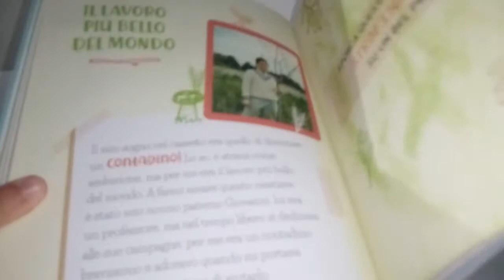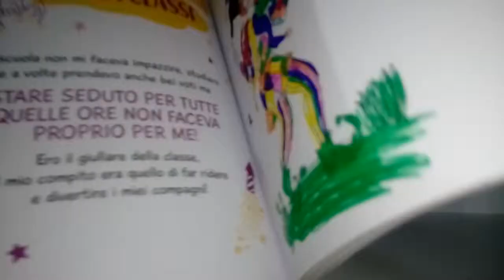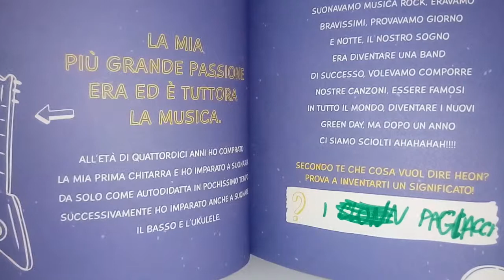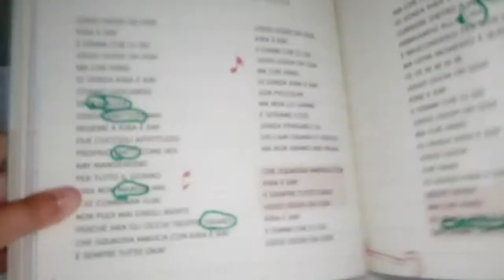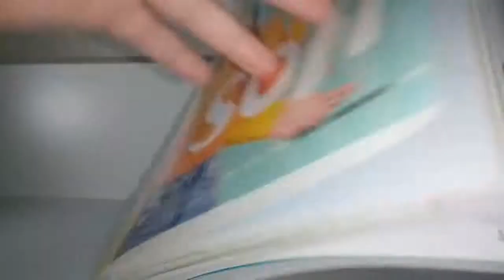Il fantalibro dei ME CONTRO TE.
Ciao a tutti, oggi vi faccio vedere il nuovo fantalibro dei ME CONTRO TE.

Lo trovate su nelle loro descrizioni, su Amazon oppure in libreria.